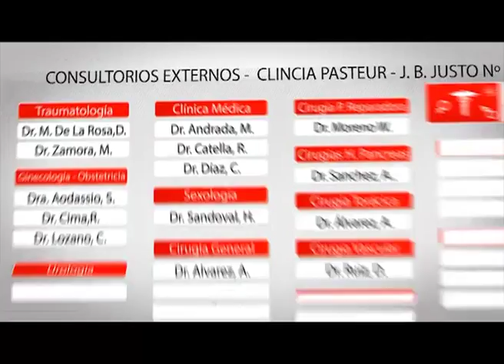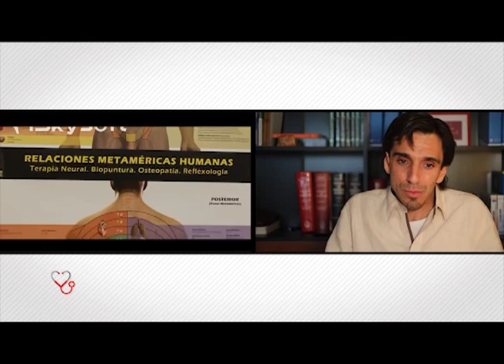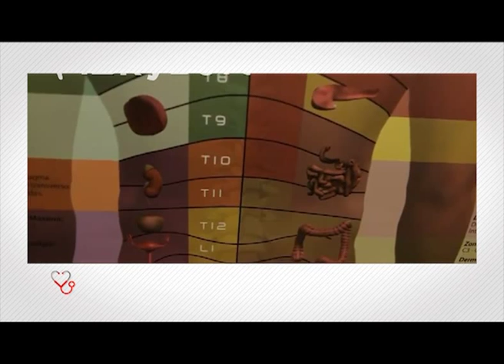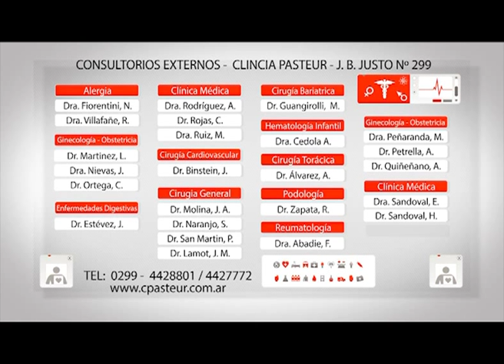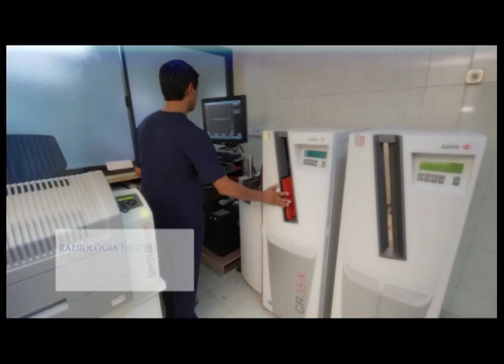Prg 19 Bloq 2 - Dr Damian Pelizzari " Terapia Neural "